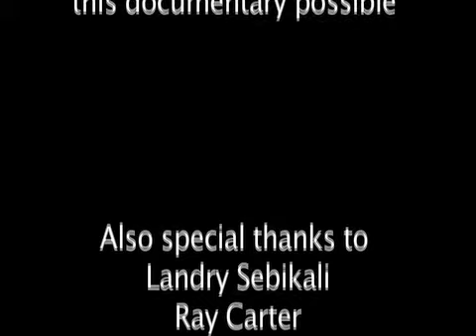Best QB The Documentary Philip Streaming